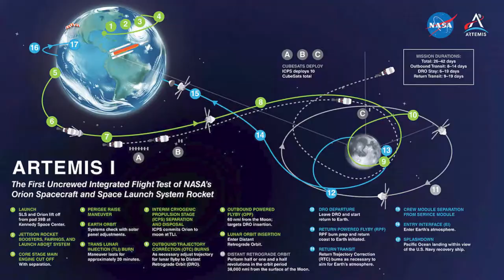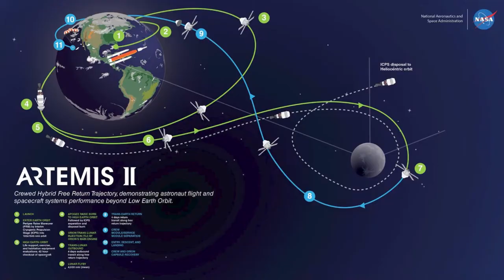Space and Science in Edmonton - TELUS World of Science with Frank Florian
Artemis I is ready for take off and the space community is a buzz.  For the first time in 50 years humans are heading back to the moon with the hope to usher in a new era of exploration and growth.